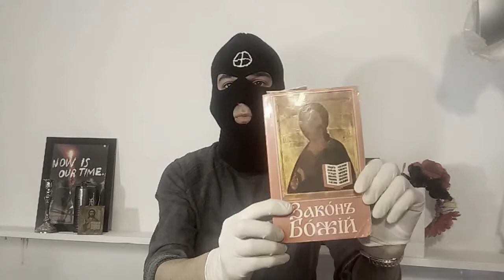Читая библию по слогам, OMYT разбирает "ритуал призыва".